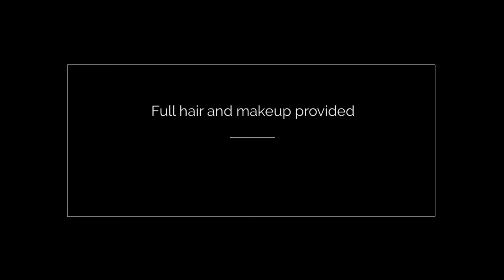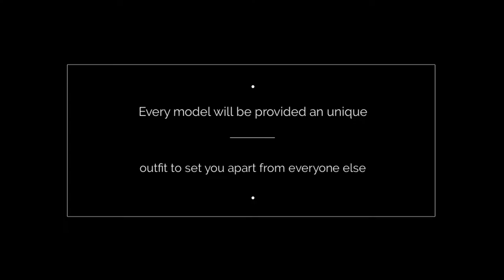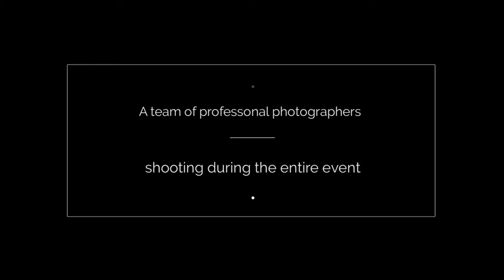2016 1st annual Model Palooza